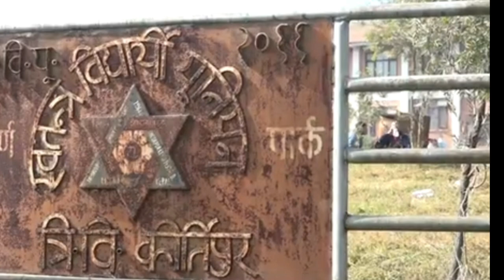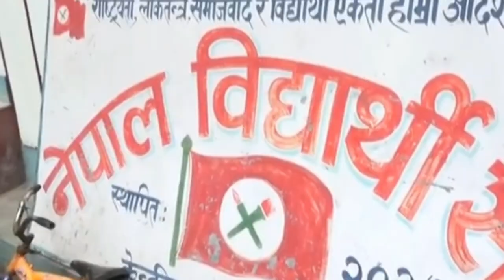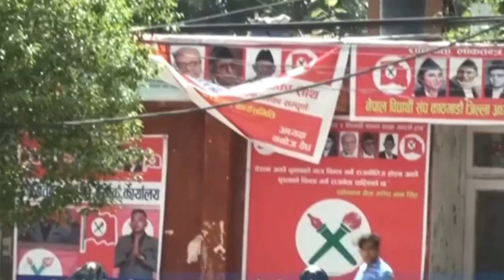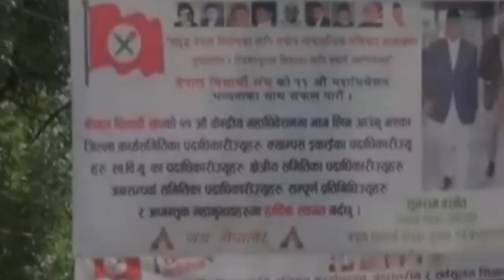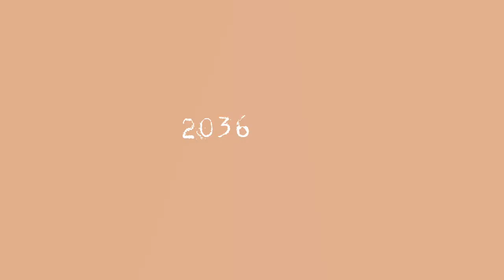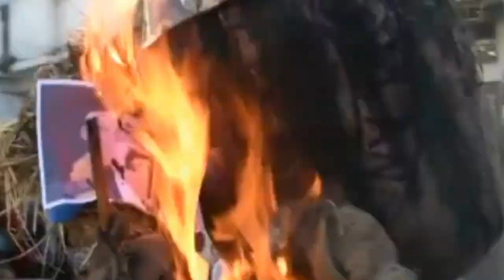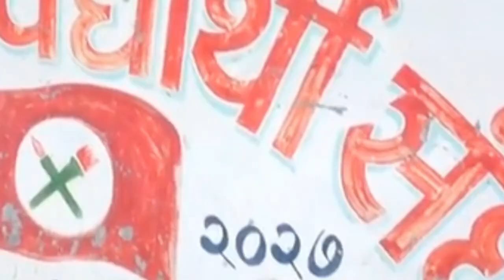STUDENT UNION IN NEPAL | STUDENT POLITICS || HISTORY ! FSU ! स्ववियु निर्वाचन | NSU , ANFSU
Student politics in Nepal has a long history, dating back to the early 20th century. During the Rana dynasty, which ruled Nepal from 1846 to 1951, student politics was largely suppressed, and political activity was heavily restricted. However, after the overthrow of the Rana dynasty and the establishment of democracy in 1951, student politics began to flourish.

In the 1950s and 1960s, student politics in Nepal was largely focused on issues such as democracy, human rights, and social justice. Students played a key role in the movement to overthrow the Rana dynasty, and they continued to be active in politics after the establishment of democracy. Student organizations such as the Nepal Students Union and the All Nepal National Free Students Union were formed and played a major role in shaping the political landscape of the country.

During the Panchayat era (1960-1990) the political activities of students were suppressed by the government and many student leaders were arrested, tortured and exiled. However, during the 1990 People's Movement, students played a vital role in the movement and after the success of the movement, the student politics again came to the forefront.

In recent years, student politics in Nepal has been marked by ideological divisions, with different student organizations representing different political parties. Despite this, students continue to play a vital role in shaping the political and social landscape of Nepal, and they continue to be active in issues such as human rights, democracy, and social justice.